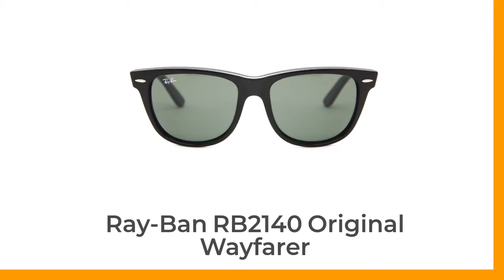Ray-Ban RB2140 Original Wayfarer Sunglasses Short Review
These Ray-Ban RB2140 Original Wayfarer Sunglasses are wayfarer shape with brand logo at the temple. The frames are tortoise, the lenses are brown and the model is a size 50.